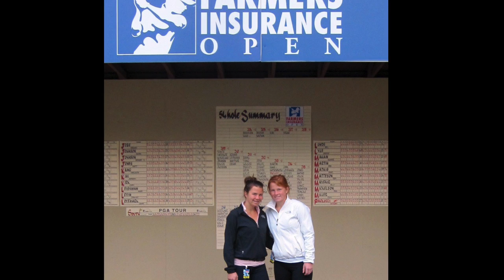Women's Golf Feature: Pietila Sisters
Women's Golf Video Feature on Emmie and Hannah Pietila. Sisters from Brighton, Mich.